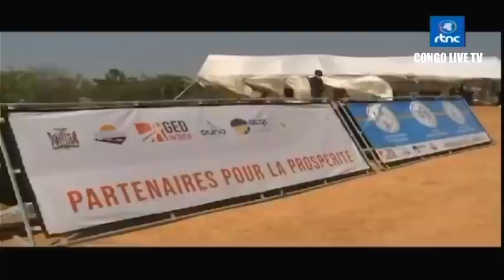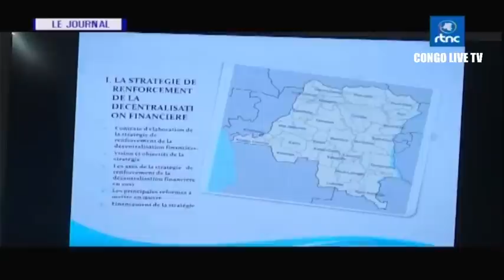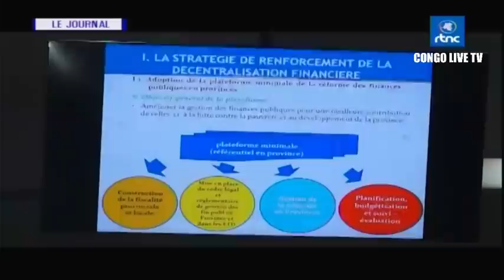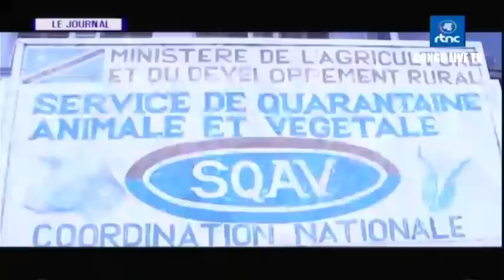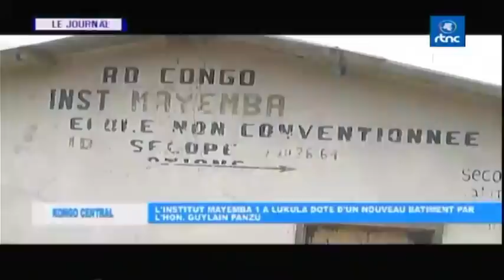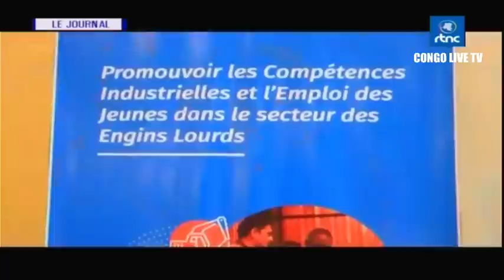🔴RDC : SUIVEZ LE GRAND JOURNAL DE CE MARDI LE 03.10.2023 RTNC EDITION 07H00